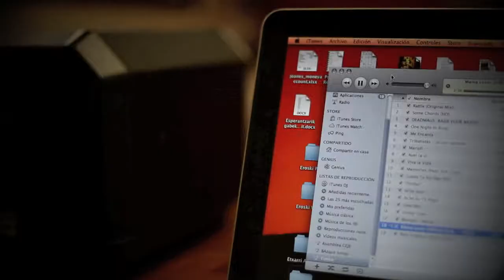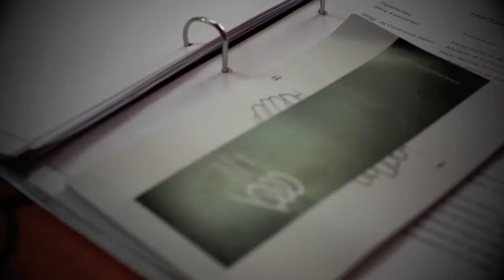BCulinary Udan Día 2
Día 2 en fraisoro